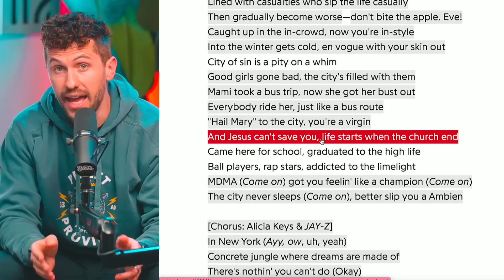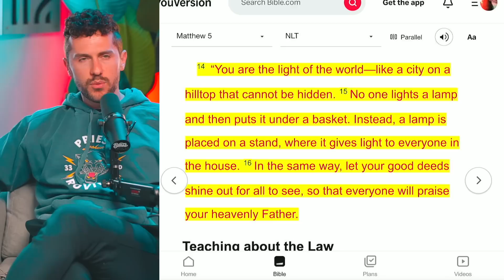Joe Rogan, Jay Z & Many Others Almost READY to Accept JESUS?